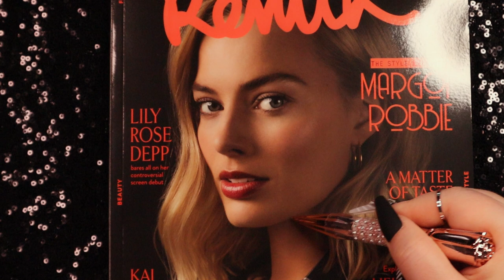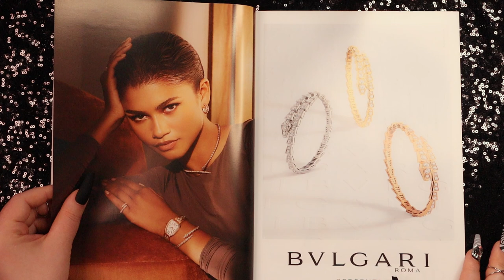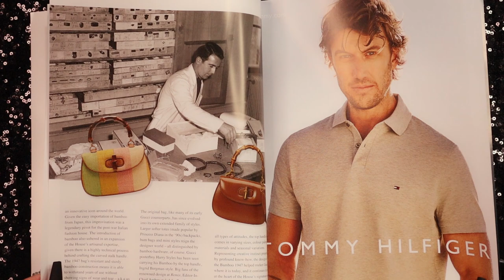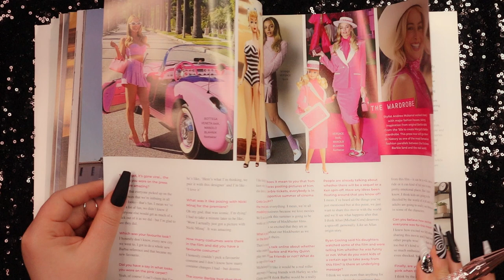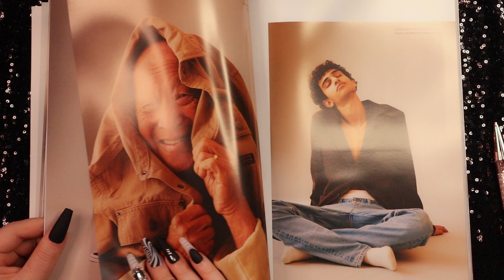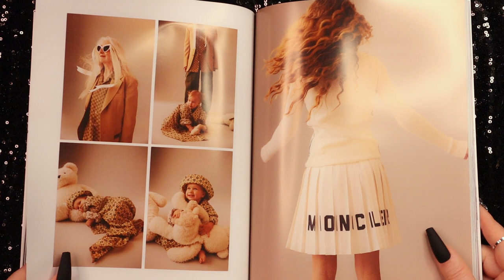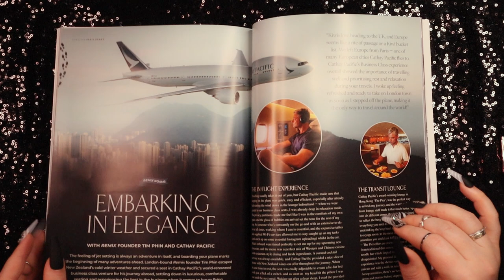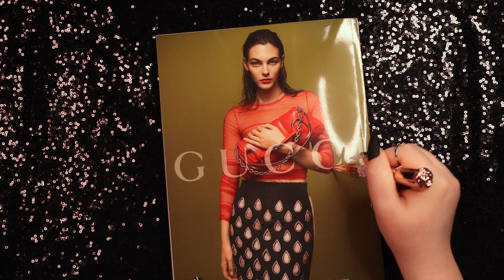ASMR New Magazine flip through 📖 Tracing Words & Pictures 💋 No Talking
Hi Everybody!💖

Welcome to my Book ASMR Channel!📖

In this video we are going to flip through Remix Magazine with beautiful Margot Robbie on the cover!
There lots of big and colorful pictures and celebrity's photos. It also has a glossy pages! The sound of them is so nice and relaxing...!

Hope you will enjoy it as I am!🥰😴